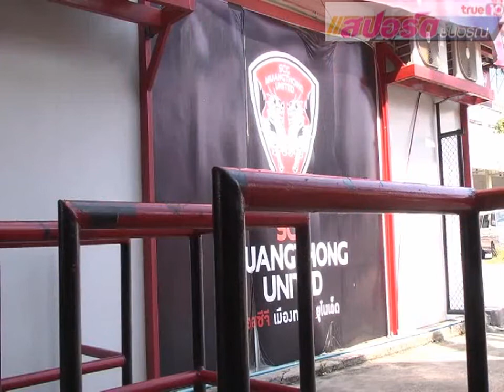เปิดใจ "มุ้ย" ล่าฝันค้าแข้งยุโรป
คุณปั๊ม ธันยเดช จะนำทุกท่านไปพูดคุยกับ "เจ้ามุ้ย" ธีรศิลป์ แดงดา ศูนย์หน้าอันดับหนึ่งของเมืองไทย ที่เวลานี้บินลัดฟ้าไปทดสอบฝีเท้ากับ แอตเลติโก้ มาดริด ในประเทศสเปนแล้ว โดยทีมงานได้โอกาสเปิดใจ ธีรศิลป์ ก่อนที่เจ้าตัวจะบินไปยังเมืองกระทิงดุ ถึงเป้าหมายและความหวังในการออกไปร่วมฝึกซ้อมกับยอดทีมของสเปน รวมถึงอนาคตในฤดูกาล 2013 รวมถึงเผยด้วยว่า พาร์ทเนอร์ในฝันของเจ้ามุ้ยคือนักเตะคนใ